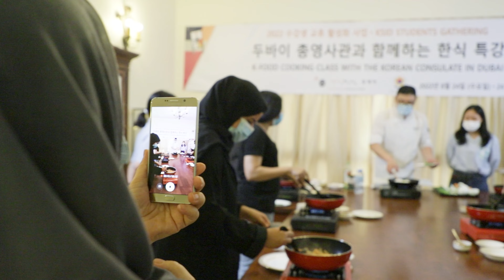[KSID] One-day K-food Cooking Class with the Korean Consulate in Dubai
We had our third K-Food Cooking class on August 24th with the K-Consulate!

The chef explained & demonstrated how to make these dishes: Dak-galbi (stir-fried chicken) and Pajeon 😋

Hope it was a great experience for those who participated to have a better understanding of the Korean cuisine 😘😆

Please look forward to our future events as well 🙌🏻